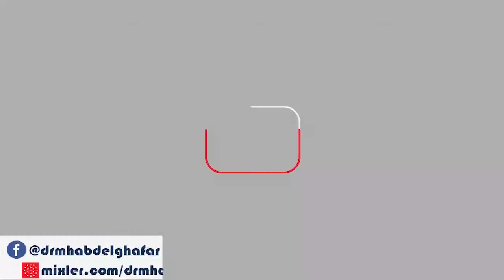قواعد الأحكام 4 6 2022